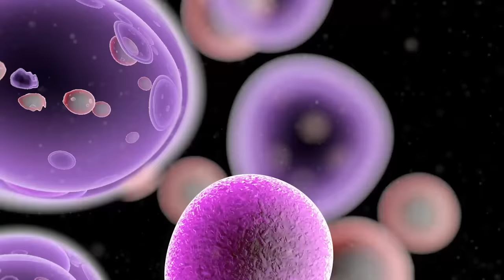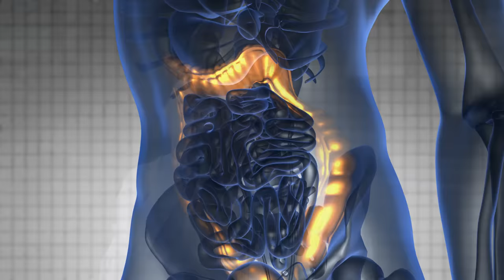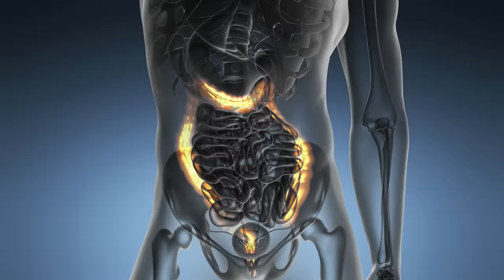CUIDADO SI SIENTES ESTO TIENES CANCER DE COLON - Oswaldo Restrepo RSC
La mayor parte del intestino grueso está compuesto por el colon, el cual es un conducto muscular de aproximadamente 5 pies de longitud. Las partes del colon reciben sus nombres según la dirección en la que se desplazan los alimentos a través de ellas.
La primera sección se llama colon ascendente. Comienza con una bolsa llamada ciego, adonde llega el alimento no digerido desde el intestino delgado. Se extiende hacia arriba sobre el costado derecho del abdomen.
La segunda sección se llama colon transverso. Se extiende a través del cuerpo desde el lado derecho hacia el lado izquierdo.
La tercera sección se llama colon descendente, ya que desciende (se dirige hacia abajo) en el lado izquierdo
La cuarta sección se conoce como colon sigmoide debido a su forma en "S". El colon sigmoide se une al recto, el cual conecta con el ano.
El cáncer de colon es un tipo de cáncer que comienza en el intestino grueso (colon). El colon es la parte final del tubo digestivo.
El cáncer de colon suele afectar a los adultos mayores, aunque puede ocurrir a cualquier edad. Por lo general, comienza como grupos pequeños y no cancerosos (benignos) de células llamados pólipos que se forman en el interior del colon. Con el tiempo, algunos de estos pólipos pueden convertirse en cáncer de colon.
El cáncer colorrectal es el que se origina en el colon o el recto. A estos cánceres también se les puede llamar cáncer de colon o cáncer de recto (rectal) dependiendo del lugar donde se originen. El cáncer de colon y el cáncer de recto a menudo se agrupan porque tienen muchas características comunes.
El cáncer se origina cuando las células en el cuerpo comienzan a crecer en forma descontrolada. Casi cualquier célula del cuerpo puede convertirse en cáncer y propagarse a otras partes del cuerpo.
En este video te contamos todo a cerca del cáncer de colon, te invitamos a verlo todo, para poder prevenir

0:00 Oswaldo Restrepo RSC
1:07 Los hombres sufren más de cáncer de colon
2:56 ¿Qué es el colon?
4:42 Causas del cáncer de colon
8:55 Signos y síntomas del cáncer de colon
10:41 Exámenes para detectar un cáncer de colon?
12:44 Tratamiento para el cáncer de colon
14:02 Prevención del cáncer de colon
16:29 Cuidado si tienes esto tienes cáncer de colon